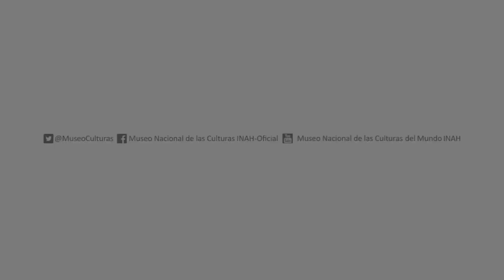Festival de Hip hop en lenguas originarias - MNCM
Momentos del Festival de Hip hop en lenguas originarias que se realizó en el Museo el pasado 28 y 29 de septiembre.